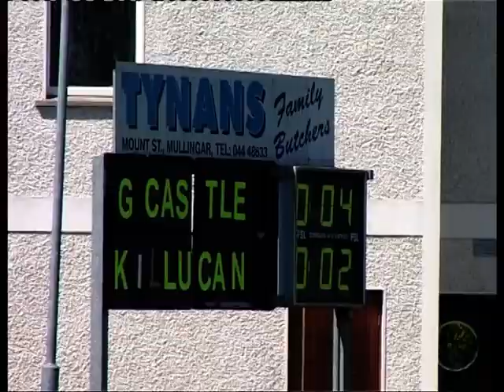Killucan v Garrycastle 2016 WH SFC Part 2